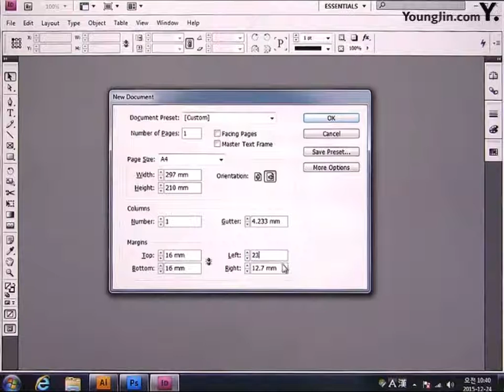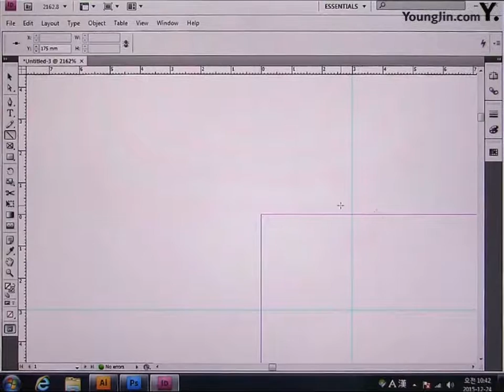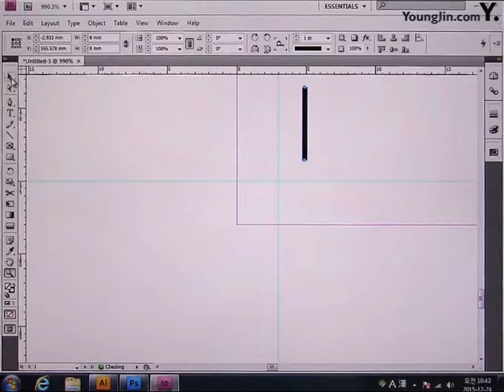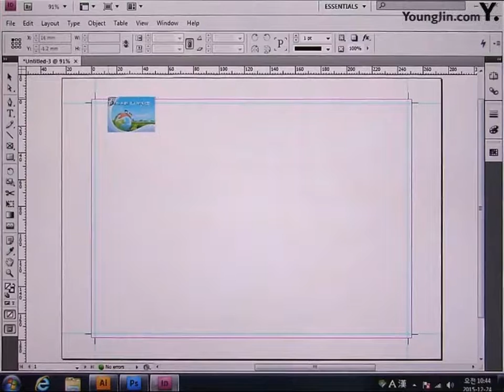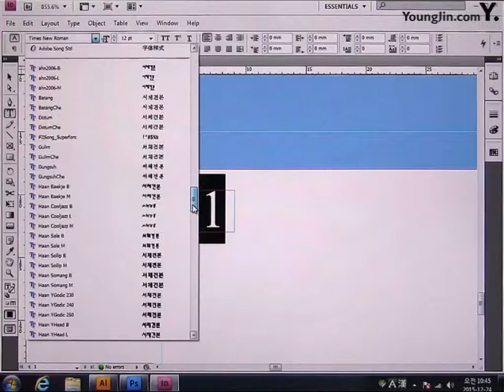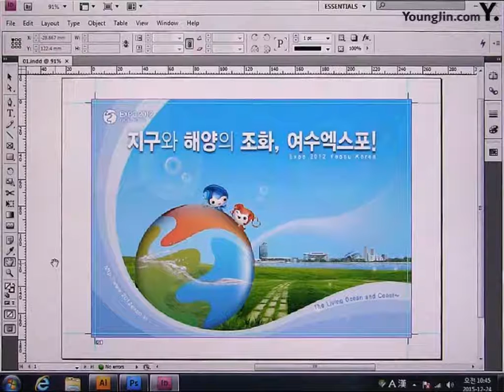Part5 Chapter04 엑스포 북커버 C